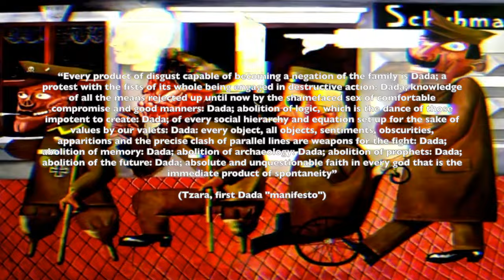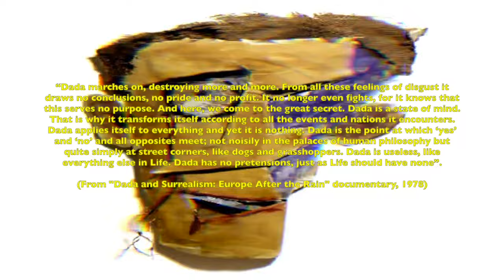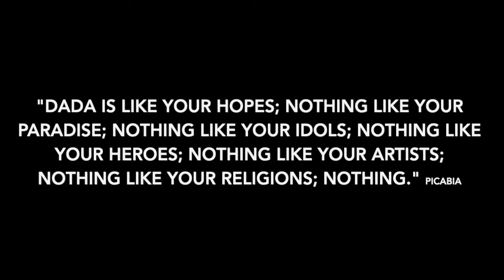Dada and the Triumph of Failure (Pointless Piffle)